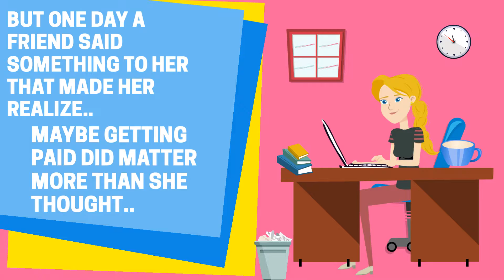When money is not your motive: How to jumpstart your career w/ The Subway Girls Susie Orman Schnall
The Subway Girls author Susie Orman Schnall joins Bobbi Rebell on the Financial Grownup podcast. Orman talks about her career as a writer and novelist, and how one key thing a friend told her changed her mindset when it came to getting paid for her work